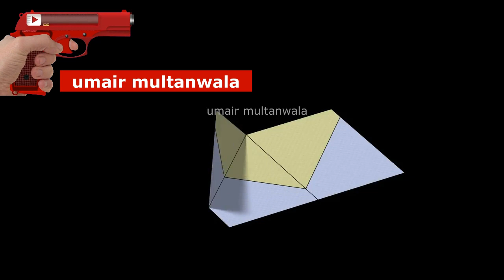How to make a paper airplane ? || how to make a paper airplane that flies far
paper airplane
airplane paper
how to make the best paper airplane
how to make paper planes that fly far and fast
paper airplane easy step by step,
paper airplane,
paper planes,
paper airplanes
umair multanwala,
origami easy,
paper art,
5 minute crafts,
world record,
multanwala